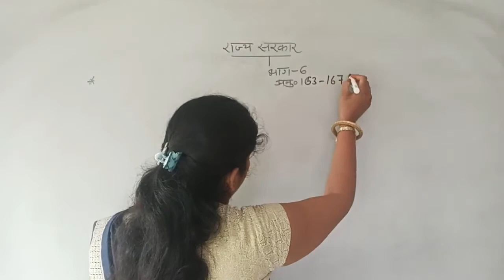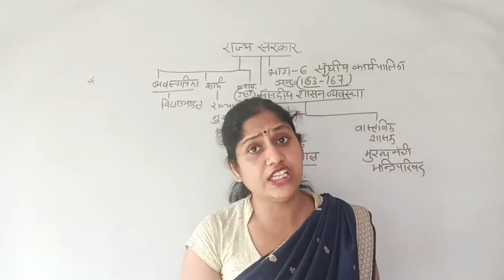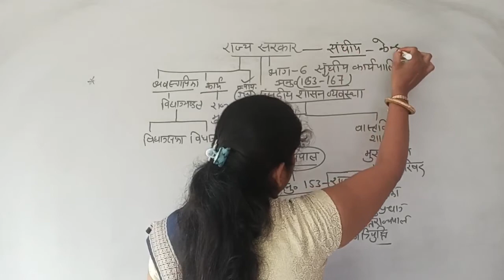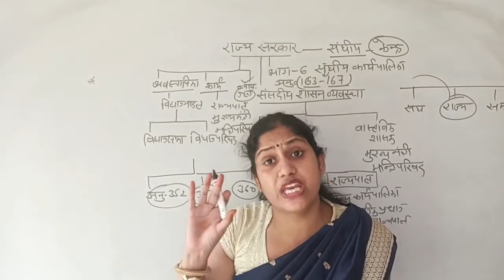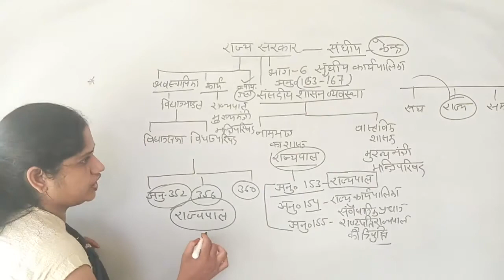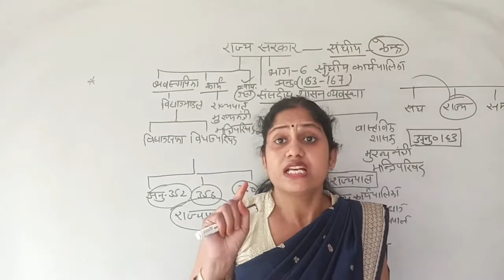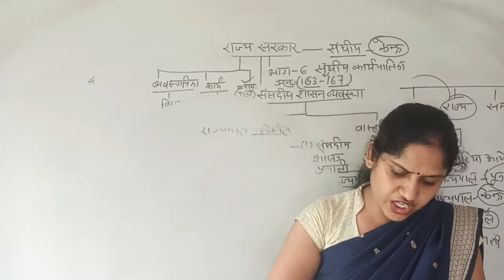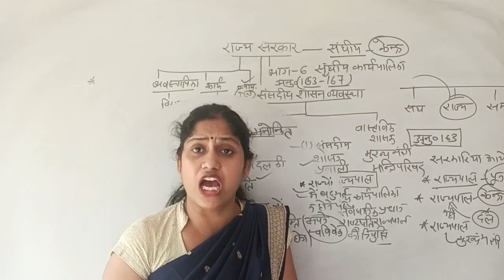राज्य सरकार#,राज्यपाल#कक्षा 12#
राज्य कार्यपालिका का संवैधानिक प्रधान राज्यपाल होता है। केंद्र में जो इस्थ्ती राष्ट्रपति की होती हैं राज्य में राज्यपाल की होती हैं।